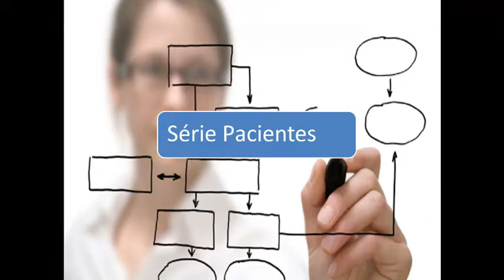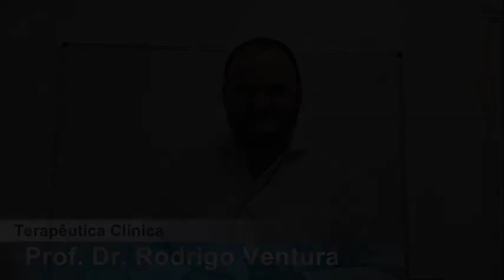O uso de medicamentos em idosos - Série Pacientes 1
Mais uma série do Professor Farmaco!! A série Pacientes, onde será discutido o uso de medicamentos em pacientes idosos, grávidas, crianças e outros!